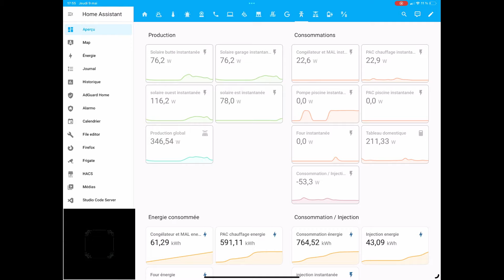#22 Solaire la vie gratuite, 20 panneaux et tout va bien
fin de l'installation des derniers panneaux solaires et 1ere mise en service des micro-onduleurs.
reste à mettre en service les MP2 ... la suite au prochain numéro